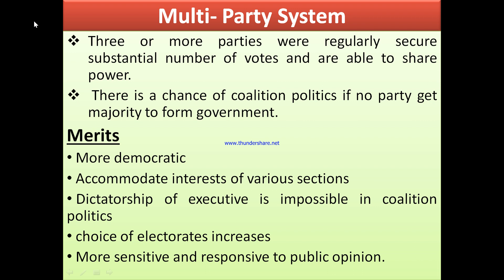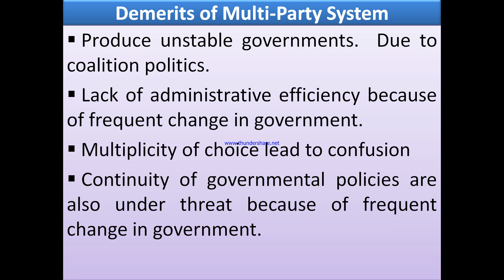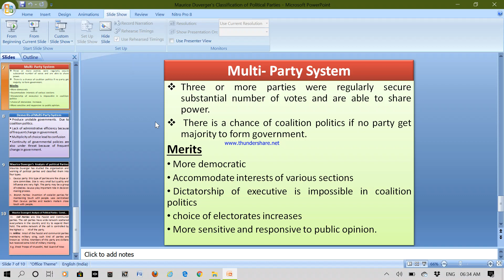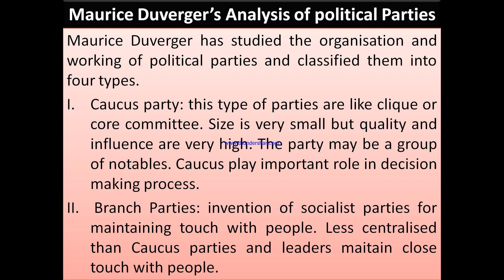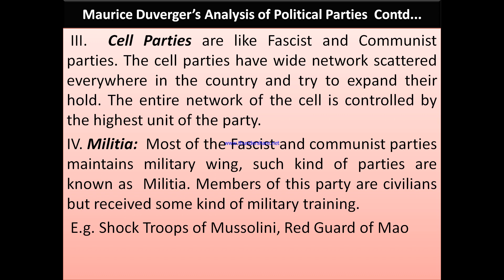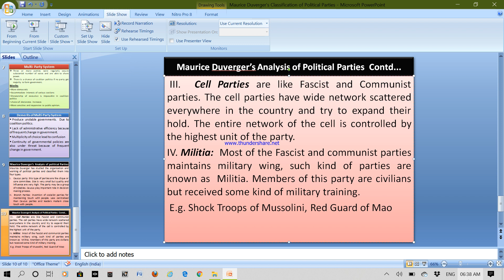Classification of Political Parties part II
Module V